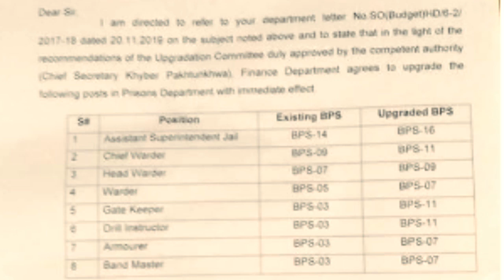Finance department issued fantastic notification on 27-11-2019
Finance department kpk